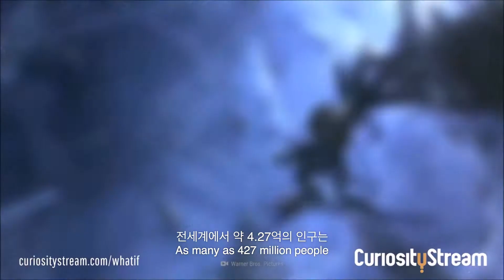만약에 거미가 사람만한다면? | 만약에 What If Korea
여러분, 거미를 무서워하세요?
통계에 따르면 전세계 인구 중의 3.5~6%는 거미공포증이 있다고 합니다
그런데 만약 거미가 우리만큼 크다면 어떨 것 같나요?
거미가 우리를 지배할 건가요? 거미들은 우리를 어떻게 먹을 건가요?
우리는 어떻게 해야 살아남을 수 있을까요?